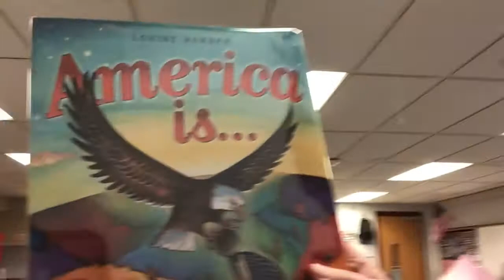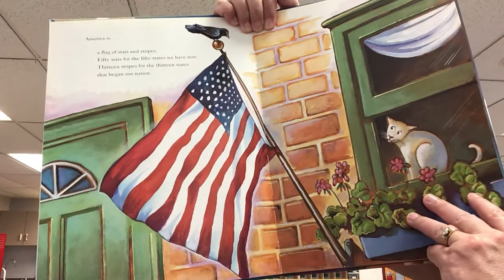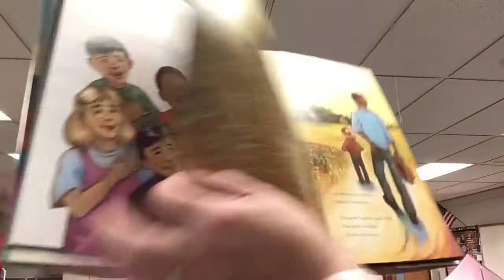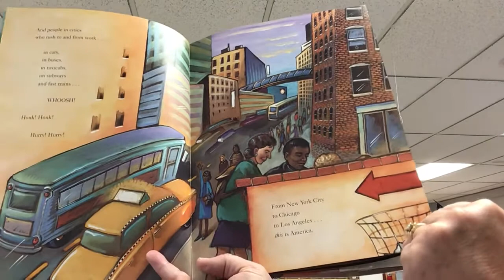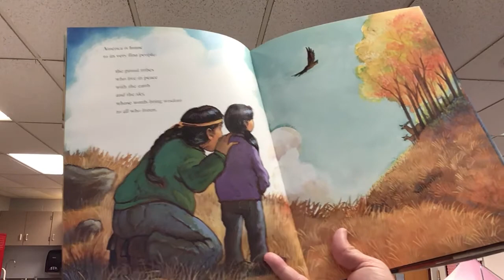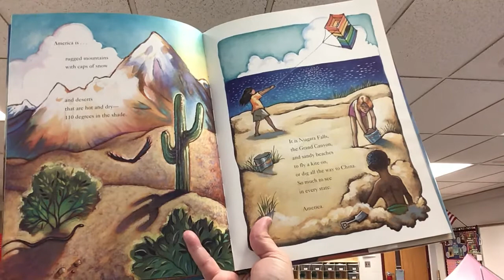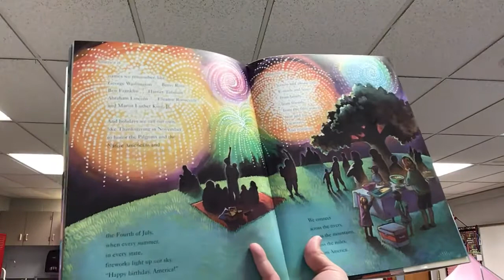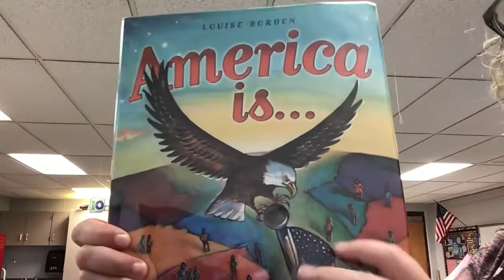America is..... by Louise Borden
Find out that America is more than just one thing, but many things, many places, and many people.